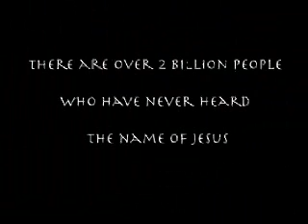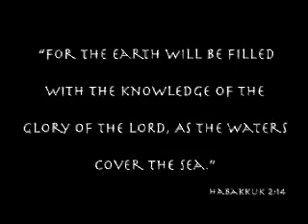We All Bow Down - China Mission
Go ye therefore and teach all nations...all things whatsoever I have commanded you.  Matthew 28:19

Minor Proffit Studios